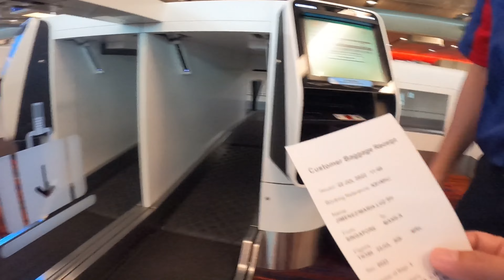The Marina Bay Sands Shopping Mall And A Short Singapore Changi Airport Tour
It was fun walking around the marina bay sands shopping mall. As it is one of Singapore’s luxury shopping malls with the amazing views of city skyline. You will find everything from international brands to emerging clothing labels. It is good for window shopping or having meal in which you will have plenty of choices.
Singapore Changi airport is an award winning international airport offering the best amenities, retail and dining options for travellers. It was just a quick tour since I dont have enough time to go around.
I hope you will enjoy watching. Thank you